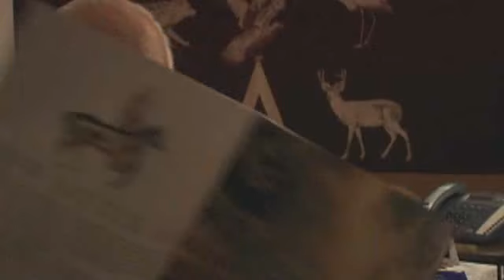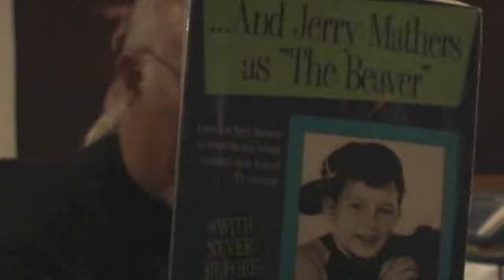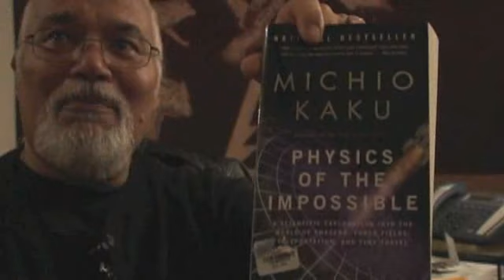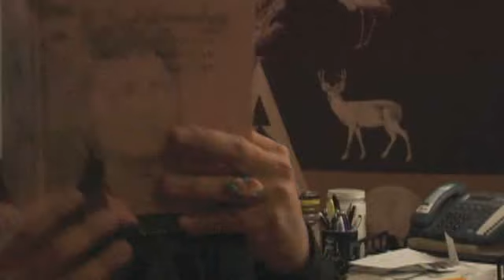Charlie Hill - Back Home and Sovereign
Charlie Hill in a 1 hour video interview in 2010 talks about current events and being back home on the Oneida Reservation.